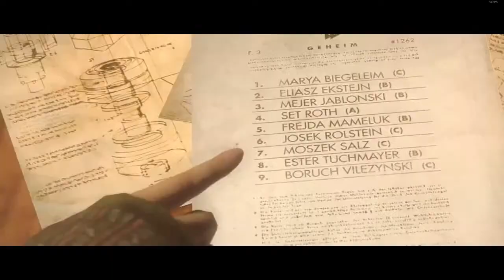Wolfenstein The New Order Pt. 5